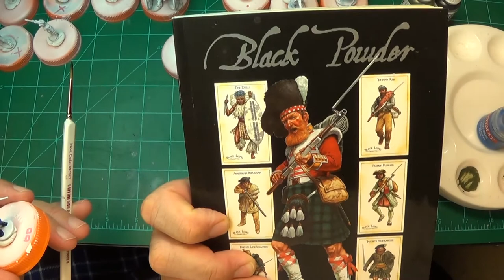How to Paint French Artillery for Napoleonic Battle's